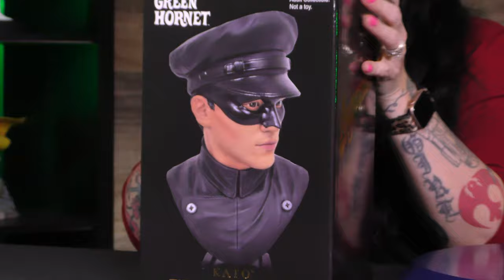The Green Hornet Kato Legends in 3-Dimensions Bust | DSTUnboxed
Pre-Order through your favorite comic shop or specialty store using comicshoplocator.com